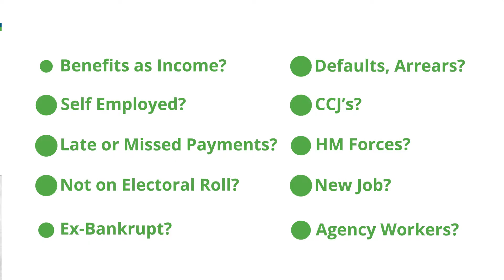Poor Credit Car Finance - Ford Focus